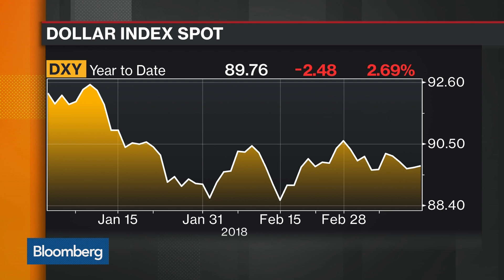Rabobank's Foley on the Trump Administration's Position on a Strong Dollar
Mar.15 -- Jane Foley, head of FX strategy at Rabobank, discusses strength of the U.S. dollar and the varying positions from the Trump administration. She speaks with Bloomberg's Alix Steel and David Westin on "Bloomberg Daybreak: Americas."